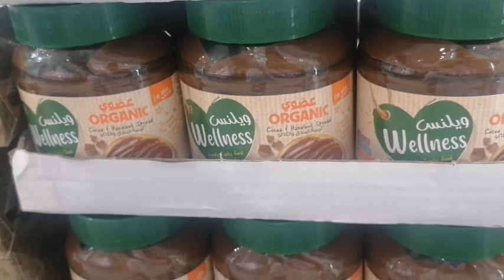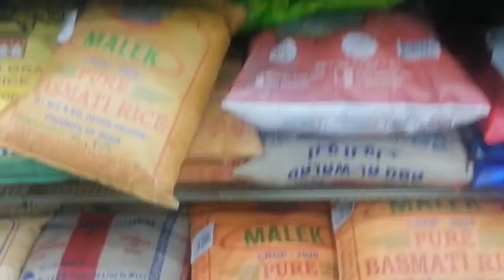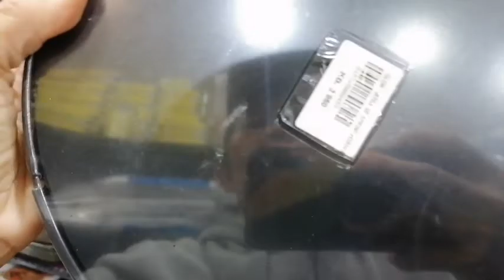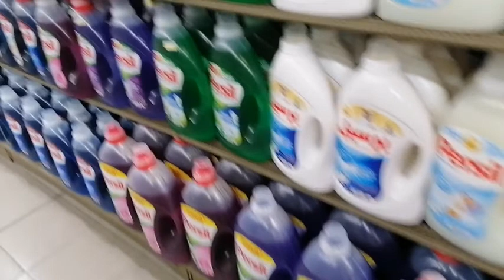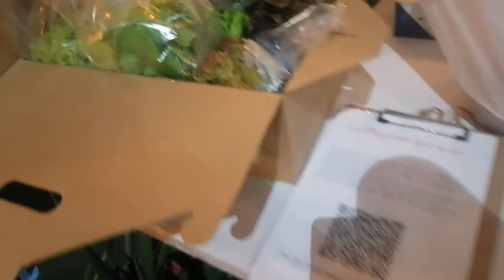Vegetables Day//Farmers Exhibit in Abdullah Al Salem Coop// Kuwait Vlog